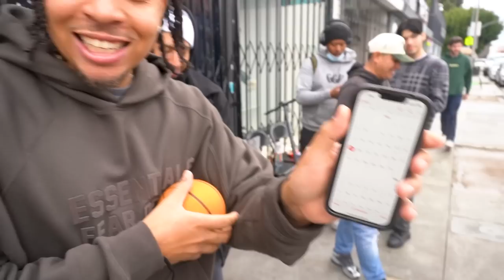Waiting 72 Hours for the Nike SB Jordan 4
In today's episode, we waited in line for 3 DAYS for the Nike SB Jordan 4s!

For 72 hours, we were outside giving the sneaker community a chance to have their Jordan 4s paid off. We played "guess the number" and had some lucky winners!

That's what we love to do the most, bless the community. If you are on Melrose, make sure to come to say hi to us! You might get blessed at The Cool!

The line did get crazy on the 3rd day, as security had to be called because people were getting rowdy! Some people got access to the release, however, the store had to turn away the other half of the line because they were not following directions.

Make sure you are being safe if you are outside waiting for a release! We love the sneaker community and want these types of releases to keep happening. So please, be respectful of the stores!

Would you like a FREE pair of the Nike SB Jordan 4??? If so, follow the simple rules listed at the beginning of this video! The winner will be announced IF we get 3K likes and 3K comments!

Thank you, for kickin' it with THE COOL!

Visit Cool Kicks:
7565 Melrose Ave Los Angeles, CA - (COOL KICKS LA)
7718 Melrose Ave, Los Angeles, CA 90046 - (The CooL)
6701-U Loisdale Road, Springfield, Virginia - (COOL KICKS VA)